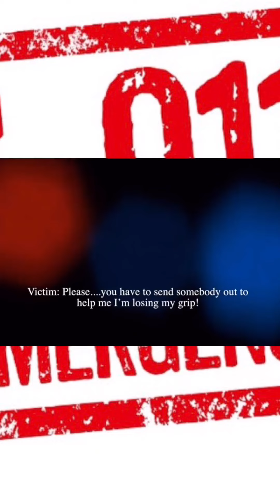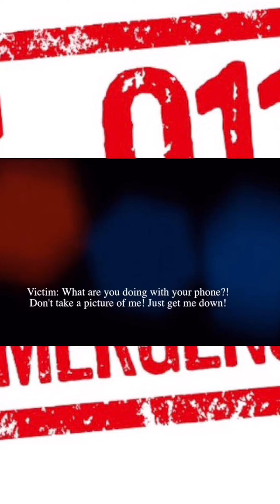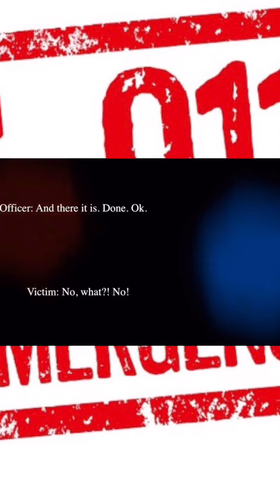Man got his dick stuck in a ceiling fan